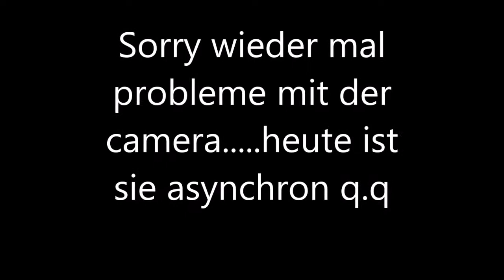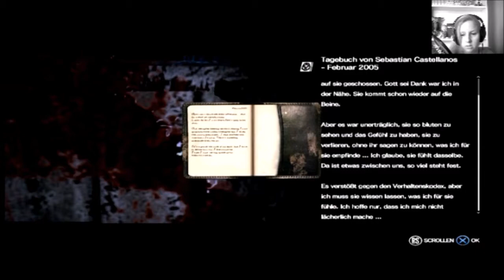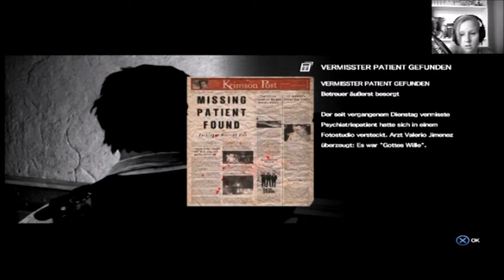Let's Play The Evil Within [ger/Blind/Horror] #005 verspätete folge mit Pixeliger asynchroner cam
Das Spiel enthält eine Einzelspieler-Kampagne, in welcher der Spieler den Detective Sebastian Castellanos durch die Third-Person-Perspektive steuert. Um zu überleben muss der Spieler die Spielwelt rennend, schleichend und kämpfend durchwandern.

Handlung
Bei der Untersuchung eines grausamen Massenmords in der Beacon-Nervenklinik in Krimson City begegnen Detective Sebastian Castellanos, sein Partner Joseph Oda und Junior Detective Julie Kidman einer böswilligen und mächtigen Kraft. Als Sebastian auf Überwachungskameras die regelrechte Abschlachtung von Polizeikollegen mitansehen muss, erscheint der mit Brandnarben übersäte Ruvik in weißem Kapuzenumhang und Sebastian verliert sein Bewusstsein. Als er wieder erwacht, kann er aus der Nervenklinik fliehen; draußen findet er sich jedoch in einer unheimlich-bizarren und surreal wirkenden Version von Krimson City wieder, wo mutierte Menschen, die Ruhelosen, umherwandern. Sebastian begibt sich in einen Kampf um sein Überleben, um das Geheimnis hinter dem unvorstellbaren Grauen herauszufinden.

interesse an mir?

Plattform: PS3
Publisher: Bethesda